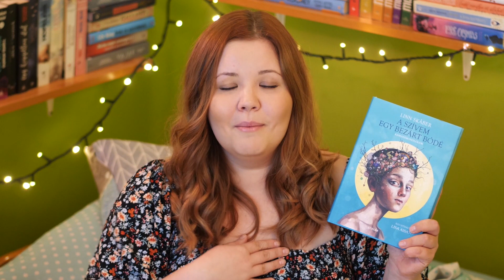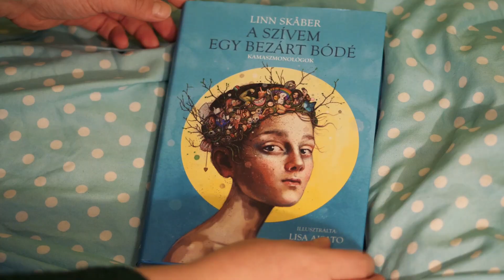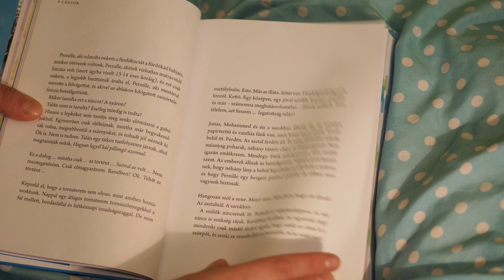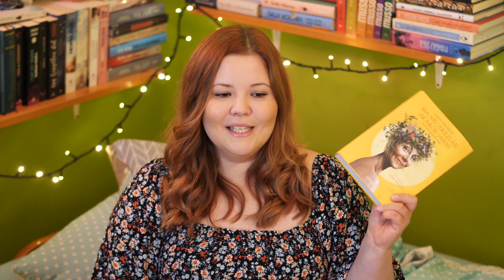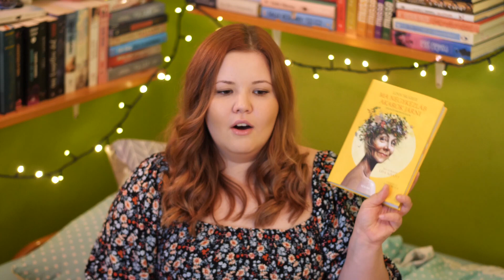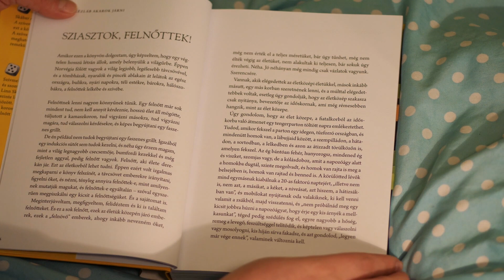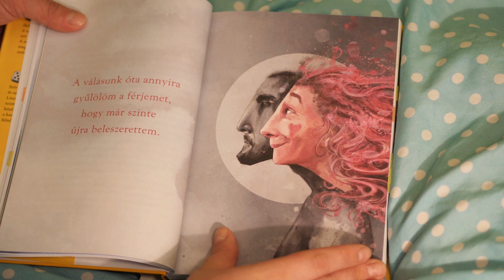📚KÖNYVAJÁNLÓ: Két csodálatos könyv LINN SKABER tollából | Kamasz és felnőtt monológok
Sziasztok! A mai videóban az 52 éves norvég írónő két kötetét mutatom be nektek.

Music Info:
Title: Tired
Artist: Outdoors
Genre: Aesthetic
Support the Artist: